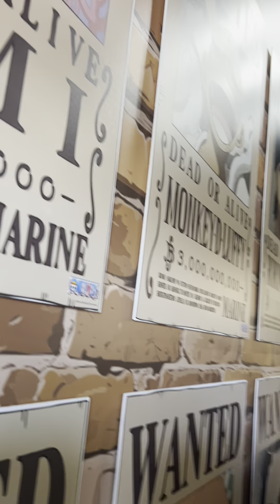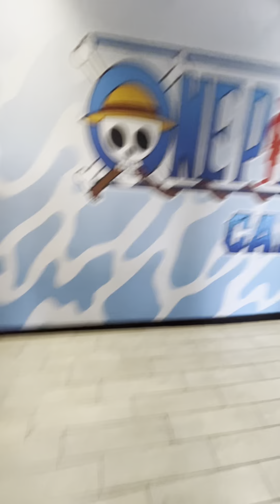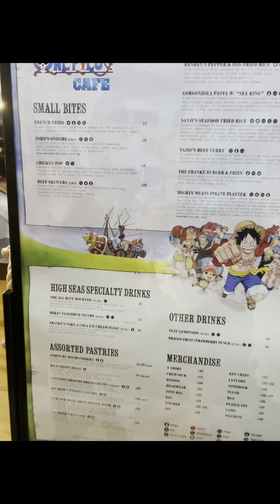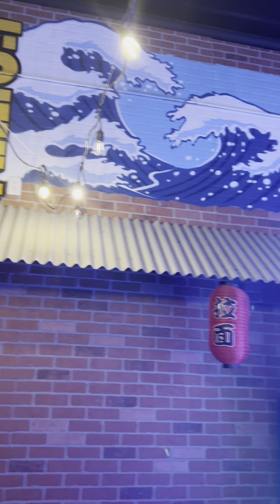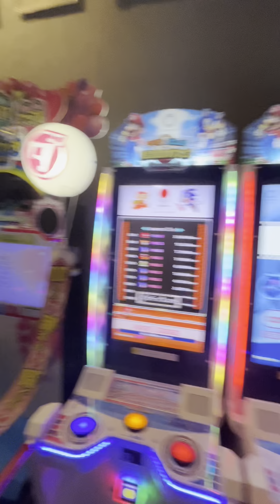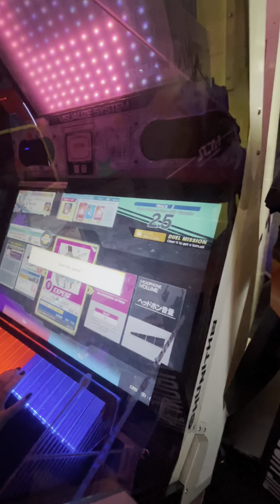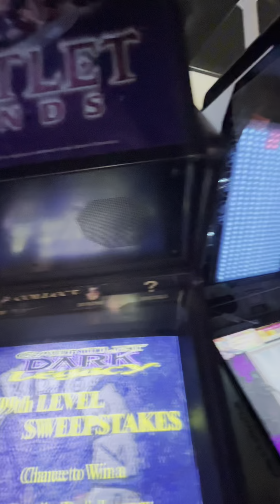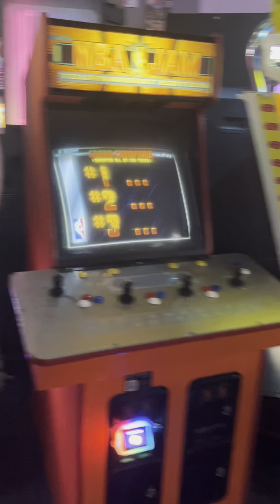Las Vegas Bday Bash w Simon Mihai Amber-dono Gwen-Chan and Jude’s 09/28/2024